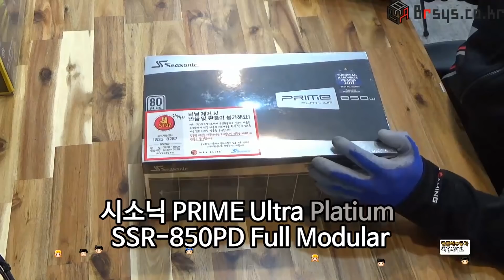화이트 케이스에 꾸민 감성 시스템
컴퓨터(Computer) 커뮤니티와 맞춤 견적 [구독은 아주 큰힘이 됩니다!]
사무용 게임용 작업용 방송용 커스텀 뚜따 오버클럭 등
에이펙스/배그/롤/옵치/피파/리니지 등 견적이 필요 하신건가요?